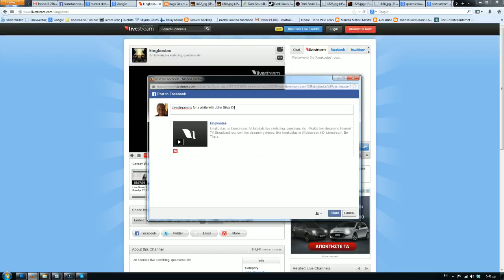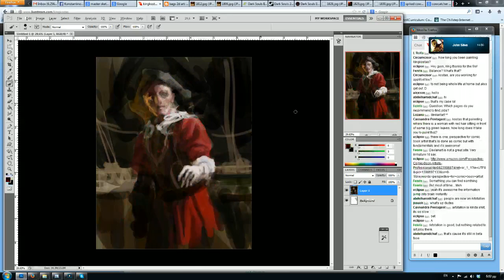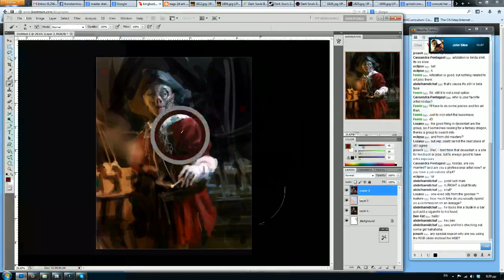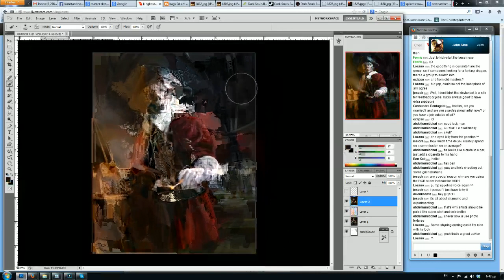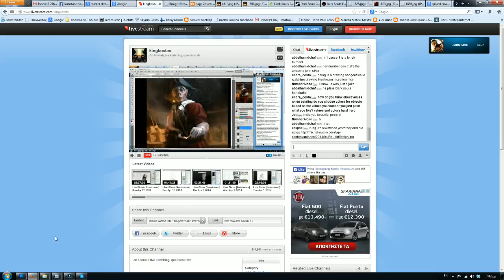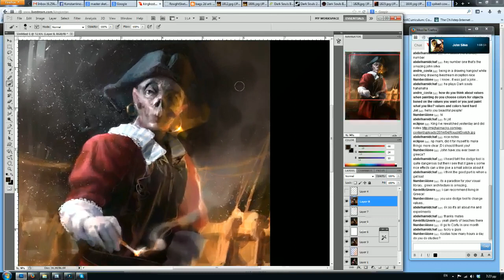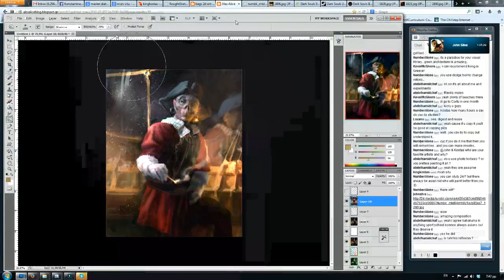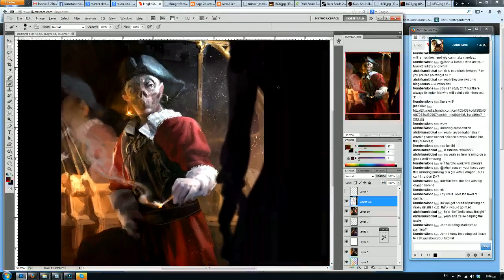Livestream with the awesome John Silva, talking about basic stuff